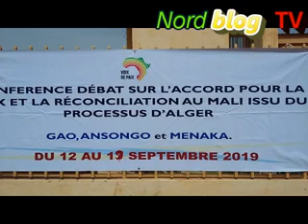On veut La Paix au Mali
Les Blogueurs du Nord-Mali s'engagent pour la paix au Mali